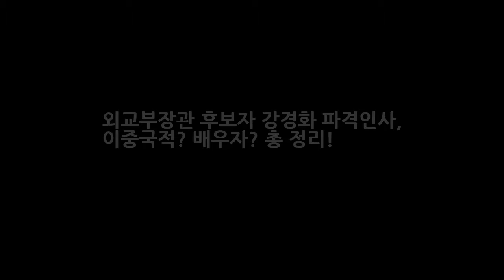외교부장관 후보자 강경화 파격인사 이중국적? 배우자? 총 정리! DKO 뉴스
문재인 정부가 들어선 후 파격적인 인사로 날마다 핫이슈가 되고 있는데요 금일 청와대에서 외교부장관 후보자를 발표한것과 관련하여 각종 포털사이트 1위를 차지하고 있는 강경화(관련 검색어에 간경화도 있다는. ) 그녀는 도대체 누구이며? 그녀와 관련된 루머 인적사항들을 낱낱히 파헤쳐보도록 하겠습니다. 외교부장관 후보자 강경화 그녀는 누구? 청와대는 그녀를 하기와 같이 소개하였습니다. 비외무고시 출..
[☆밥한끼합시다]최태준 연애할 틈 없다 했다 가식쟁이 됐죠(인터뷰③)- 스타뉴스  DKO 뉴스:

✅ The content of my videos is the purpose of entertainment. My video does not contain nudit